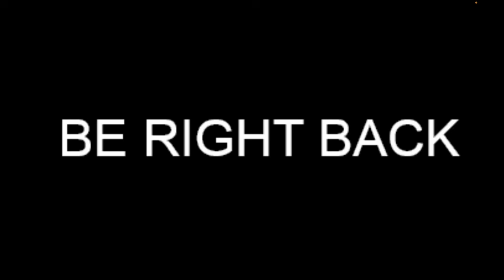Twitch Heartbeat Compilation Final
This is not my final video, just the final Twitch compilation it's getting very hard to obtain these videos